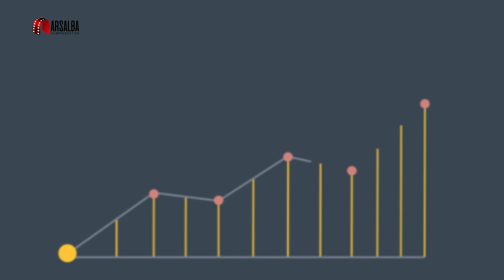Werbevideo mit Grafische Animation für ARSALBA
haben sie eine interessante Idee oder bieten einen ganz besonderen Service an. vielleicht in Mode oder Sportaktivitäten und nun möchten Sie die richtige Zielgruppe erreichen Menschen ansprechen und ihr Idee transportieren oder möchten Sie ein schönes Ereignis eine Hochzeit ein Seminar oder ähnliches aufzeichnen dann sind wir von aber der richtige Partner wir haben verstanden dass die Verwendung von Videoclips heute der erfolgreichste und sicherste Weg für ihre Promotion ist.
in unsere Branche sind wi die Fabrik für die Produktion ihrer Videoclips in professionellen kostengünstigen und effektiven Clips stellen wir Sie und Ihre EDV mit unserer Hilfe hört Ihr Produkt ihren Markt erweitern Erfolg wird unsere Arbeit bestätigen kommen Sie zu uns ihr Team von ArsAlba.